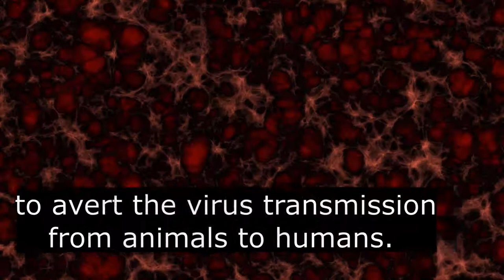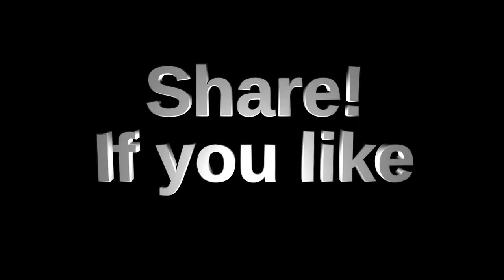Pangolins may be intermediate hosts of SARS-COV-2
Credits
Research paper:
The Videvo team!